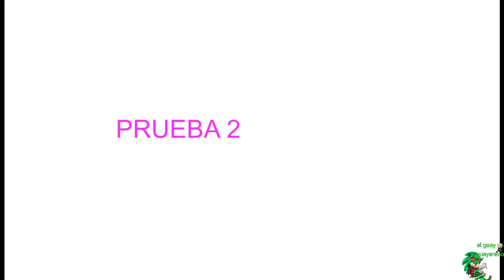Solo los speedrunners puden pasarse esta wea rarisima de juego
american dad es el juego más dificil de pasar en poco tiempo. solo se puede con los bugs.
hos reto a que lo jugueis xd.